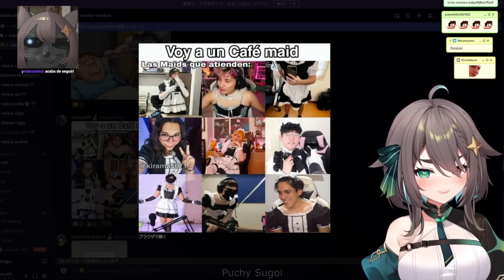MEICA se sorprende al ver vestidos de MAID a ZILVERK, RUBIUS y JUSTNOVA xD / MEICA05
Meica se encontraba viendo memes randoms cuando se encontró con uno en donde se puede observar a algunos streamers y youtubers vestidos de Maid por lo que quedó sorprendida al verlos e incluso les aconsejó abrir un Maid café porque serian full Stonks xD

Todo el contenido se hizo en base al humor para que todos nos divirtamos, espero puedan disfrutarlo y en caso de inconvenientes lo eliminare de inmediato. :)

                                [APOYEN A LAS VTUBERS]